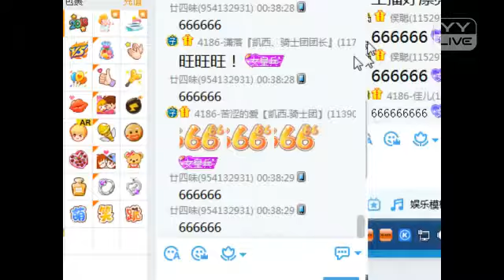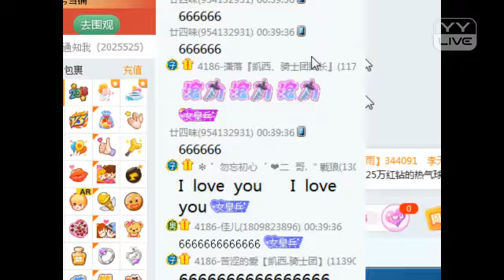YY 神曲 凱西Cathy -《寬容》（Artists・Sing・Music・Dance・Instrument・Talent Shows・DJ・KPOP・Remix・LIVE).mp4